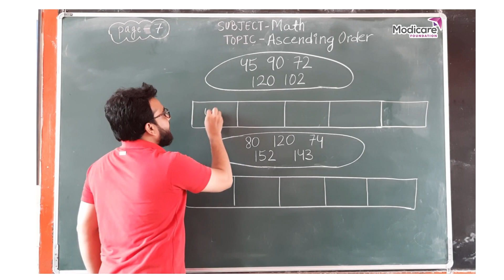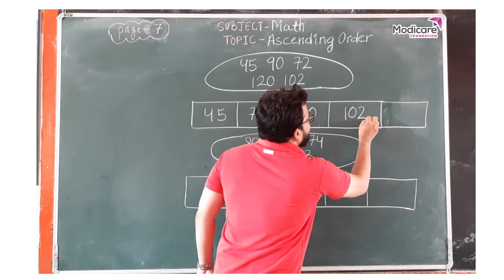Ascending order | आरोही क्रम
After watching this video children will be able to write numbers in ascending order.